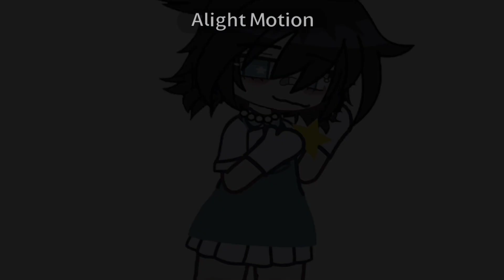i get messages from the stars | my oc